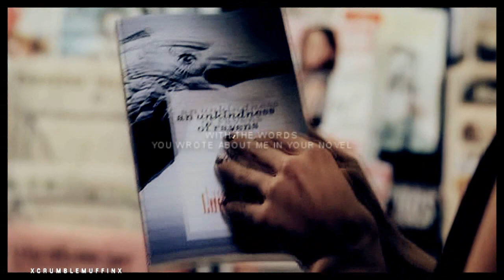Lucas&Peyton | Echo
✖ WATCH IN HD, otherwise the quality won't be as good

~ I've started this video last summer, but never finished it, because I was afraid to vidd this couple. You have to admit that they're epic, aren't they? As a few of you know: I adore them... Really I do! They have a really great love plot and they were the first tv couple I felt in love with.

~ About the voice over: I always loved: "What happened to us? I don't know who I am anymore, or how I got here..." . Peyton's got always the best quotes I think and she's my favourite female tv character. The video is a little bit dramatic , cause the whole "Leyton" plot is dramatic. So I used some voice overs, that describes that she never was alone: Lucas was always there and she was always afraid that people would leave her... but here's the proof: Lucas was always there, he saved her in every single time.

~ It is important for me that you understand: The video doesn't show all the great love scenes... I think Leyton isn't just about a relationship, cause to be honest: They have a great friendship. I always loved them: When they were together or just friends.

~ about the MUSIC: I know that song is overrated blabla... I don't know why I used it. I just used a new coloring, which I don't know if I like it or not, which is a little bit more darker. ...
I'm trying so many new fandoms, but I think the next one will be a F*nchel or Nick/Jess video.